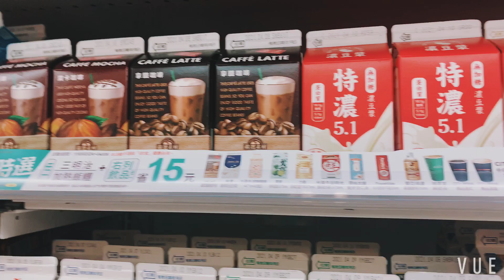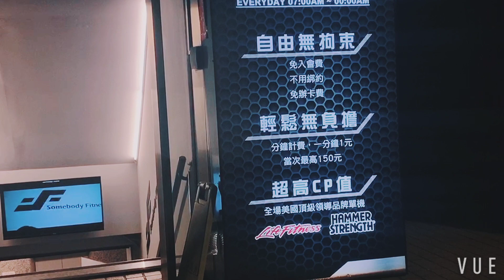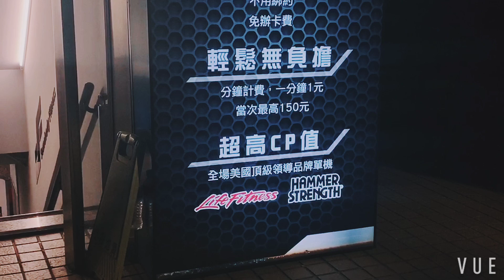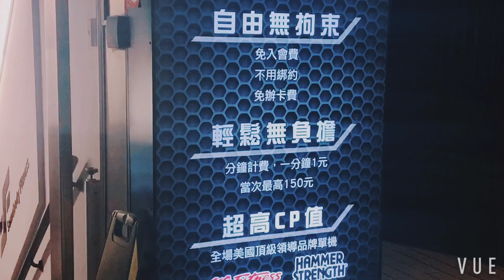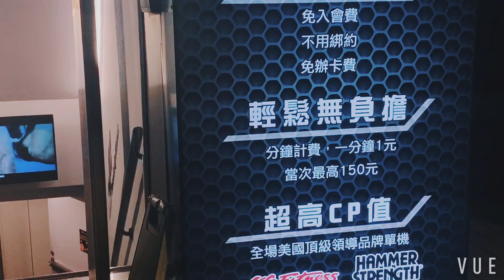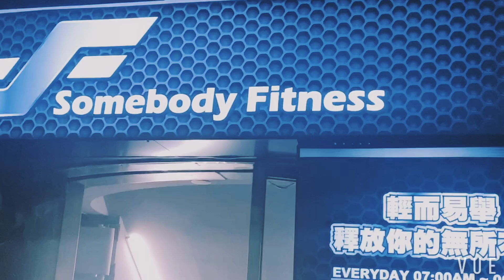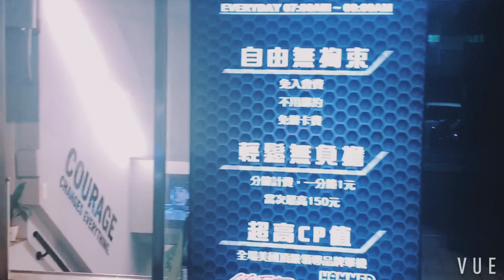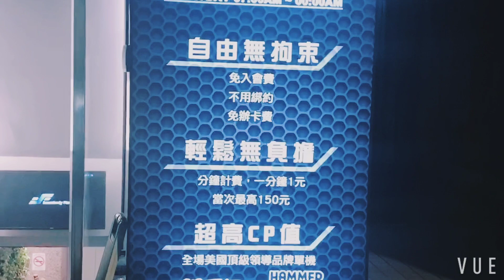4.8【台灣手足】台灣手足之鍛鍊「聖地」！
4.8【台灣手足】台灣手足之鍛鍊「聖地」！

2. 俾like, 收看廣告,

【2020年7月1日, 升旗易得道就港區國安法公告 - 】:

因應港區國安法, 本台嚴正作出如下聲明:

1.本台節目於港區國安法生效日起作出全面重組和整合。

2.本台於2020年7月1 日前所作的所有節目均為節目主持或嘉賓之個人意見, 與本台立場無關。

3.本台所有節目之內容均並非在香港特別行政區境內或中華人民共和國之境內製作。

4.本台所有時事節目內容均為引述消息來源、新聞媒體報導 (包括海外媒體, 香港媒體等) 之內容而作出, 與發言者之政治立場或、主張或意見無關。 本台節目內容包含戲仿、滑稽、政治戲仿、諷刺等內容, 與真實之人物並無任何實質關係。

5. 任何接收本台節目內容、收聽的接收者請注意: 本台所有節目內容謹為對新聞時事之評論, 不論在任何時刻均無意構成任何 “煽動、協助、教唆” 行為。 本台節目內容包含戲仿、滑稽、政治戲仿、諷刺等內容, 與真實之人物並無任何實質關係。

6. 最後, 本台據悉港區國安法內容可能帶來極嚴重法律後果, 本台奉勸所有接收本台節目內容、收聽人士小心其條文內容, 切勿以身試法。

7.21, 8.31, 7.1。 我們, 退無可退。